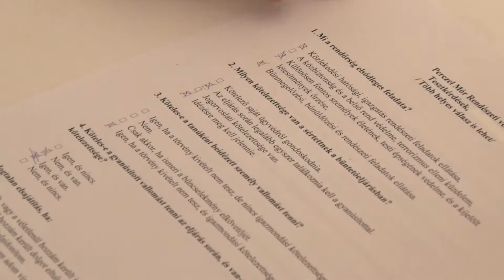Megyei rendészeti versenyt tartottak Szekszárdon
Ötödik alkalommal tartották meg a szekszárdi atlétika pályán, a Megyei rendészeti versenyt. Az idei megmérettetésen a szervezők haditornával is készültek a résztvevőknek.